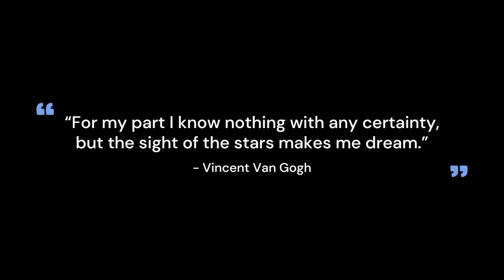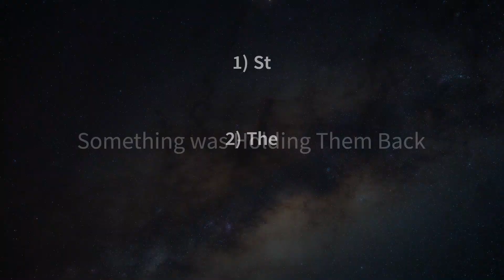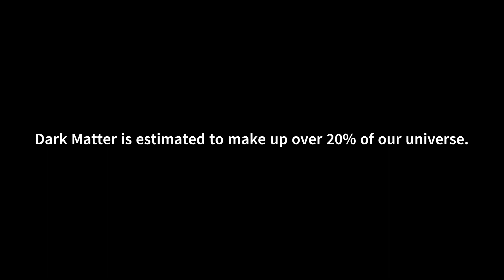How we Discovered 95% of our Universe is Missing. The Detection of Dark matter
Unlocking the Secrets of the Universe: The Mystery of Dark Matter Revealed! Explore the enigmatic realm of dark matter, an invisible force that comprises 25% of our universe. Journey back to the 1930s when visionary astronomer Fritz Zwicky made groundbreaking observations at the Mount Wilson Observatory, revealing the perplexing puzzle of missing mass in galaxy clusters. Fast forward to the 1970s, as astronomers studying galactic rotations uncovered the astonishing speed of stars at the galaxy's edges, defying conventional laws of gravity. Delve into the mind-bending implications of dark matter, an elusive substance that shapes the cosmic dance of galaxies and defies our current understanding. Join us as we embark on a captivating voyage through space and time, unveiling the mysteries of dark matter and its profound influence on the grand tapestry of the universe. Prepare to be mesmerized by the unseen forces that bind our cosmos together and challenge our perception of reality. Don't miss this mind-expanding exploration into the hidden depths of the cosmos!"